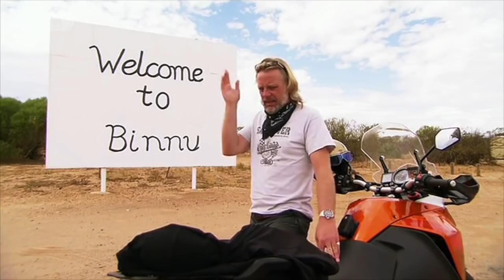Worlds Greatest Motorcycle Rides - Henry Coles' best bits - Part 2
Henry Cole is a legend!

I love his enthusiastic yet deadpan and at times emotional presentation style.

A cross between Judith Chalmers and Jack Dee...!

Here's a montage of some of his best bits - more to follow soon.